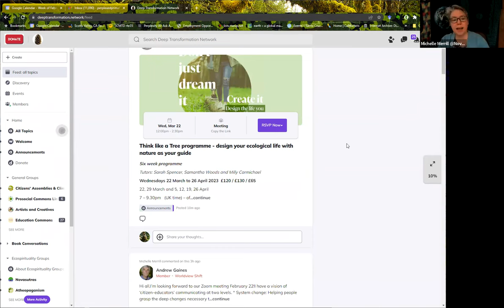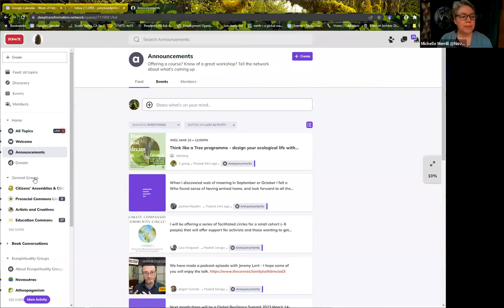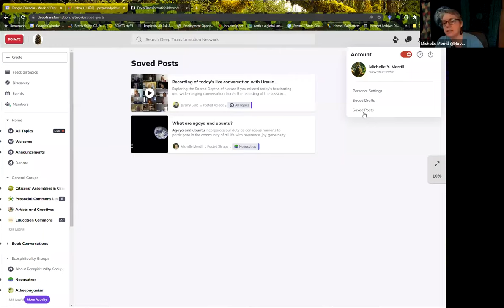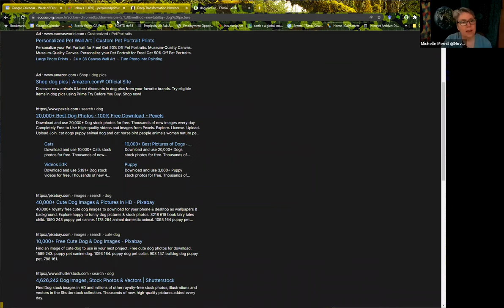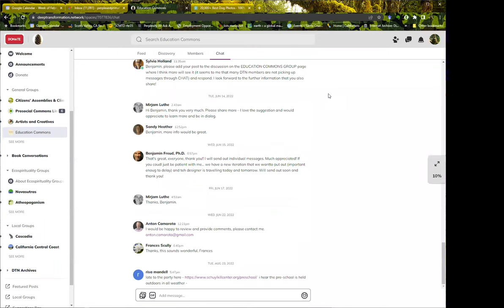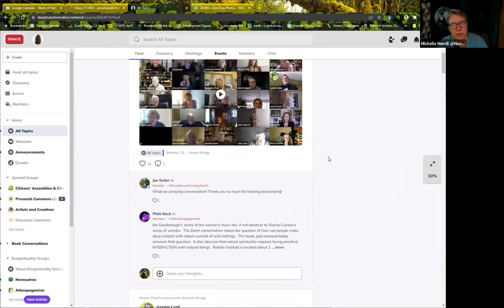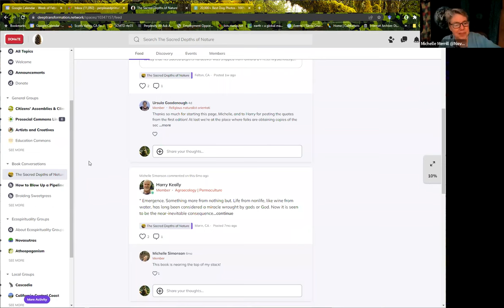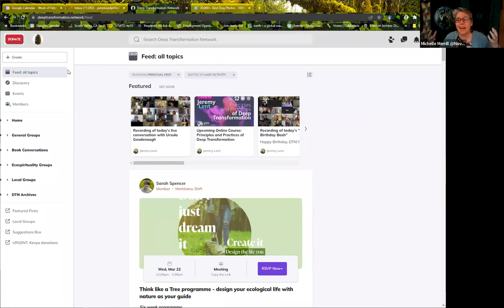Using Mighty Networks Q&A for Deep Transformation Network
More demo and answering questions about how to use the Mighty Networks platform for the Deep Transformation Network (DTN). This zoom meeting Feb 21, 2023 was a follow-up to the tour of the DTN on Feb 7th for our basic intro.